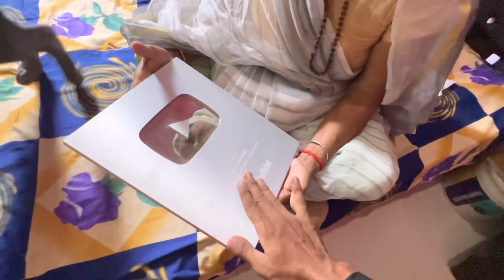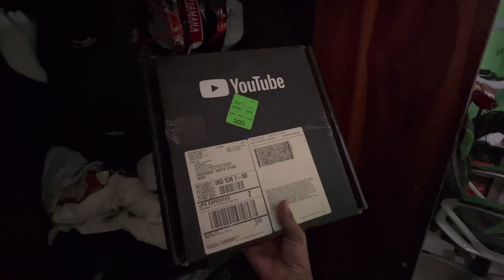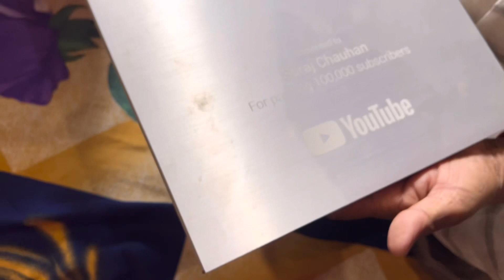Finally Nani Ji Unboxing My Silver Play Button ❤️ | Suraj Dilliwala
Hye Guy’s I’m Back Another Amazing Vlog

Romeo Shopping Vlog

International Dog Show

My Camera Vlog

Dogo argentino Lifestyle